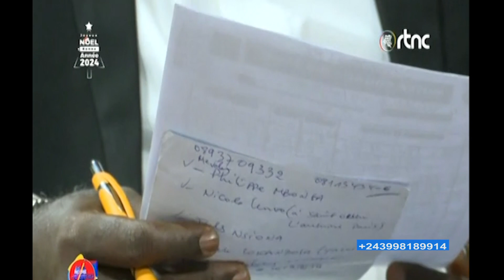NOTRE CONGO DU 05 JANVIER 2024